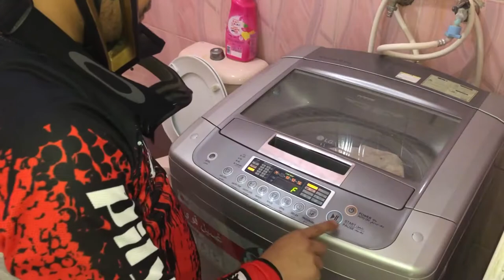Happy Wife Happy Biker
Clean the whole HOUSE, Cook food for my wife as FRONTLINER